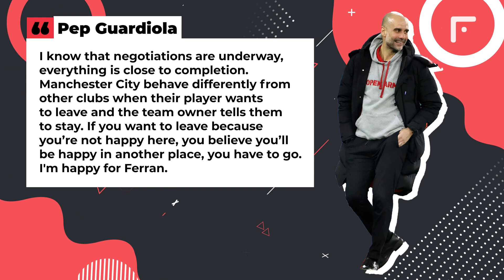BARCELONA SHOCKED BY HAALAND'S TRANSFER CONDITIONS! 800M EUROS TO BUY ERLING!